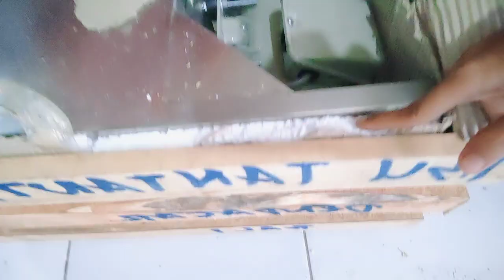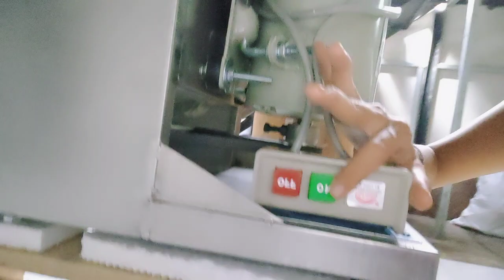Mesin sudah di buka kotak nya ayo gabung murid murid ku ku jelaskan mesin baru 🙏🤗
Cahaya dapur indo / Toko Mixer dan Alat Dapur
(Mohon berikan ulasan karena sangat berarti untuk kami
Terima kasih semoga bapak ibu di berkati)

Mesin pengadon roti 🍞 bisa langsung pesan kelamat yang sudah tertulis di atas ya🙏😀

Semoga bermanfaat bagi murid-murid Guru Devita , berkah aminnnn 🙏❤️